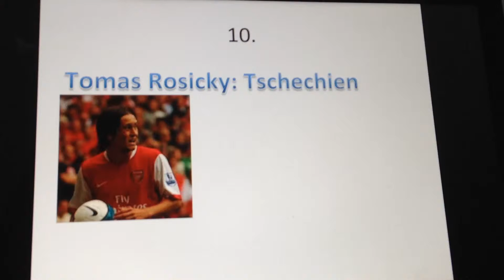Die 10 besten Spieler von Arsenal